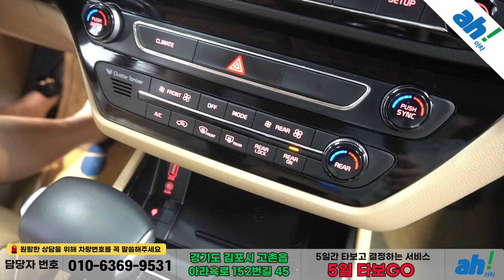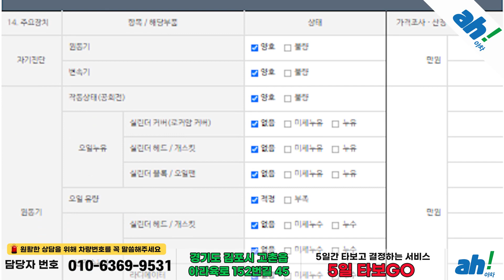[아차] 차박&캠핑에 최적화된 RV카!!/중고차구매✨기아 더 뉴 카니발 9인승 노블레스 스페셜 feat. (174수3122)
1. 차량대금의 10% 결제 및 계약서 작성(차량 체크리스트)
2. 종합보험 가입(최소 3개월, 자차 포함)
3.5일간 타보고 구매확정 시 차량대금 잔액 및 부대비용(이전비 등) 입금 후 이전 등록
4. 타보고 차량 반납 시 이유 불문 환불 처리(제반 비용 공제)

5일간 타보고 구매 결정하실 수 있는 서비스입니다.